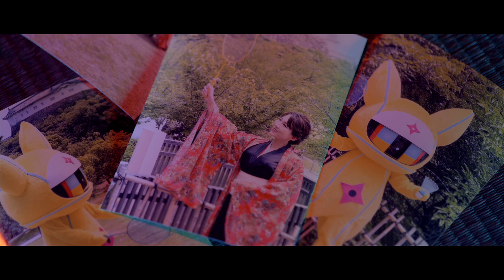【序章】忍者 VS 忍者マスコット！？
NinjArigato Official SNS

【桜雲AUN】

※コスプレが苦手な方はご視聴をおすすめいたしません
※原作と異なる設定がございます
※誹謗中傷、第三者が不快に思うようなコメント等はお控えください
　(見つけた場合コメント削除など対応させて頂きます。)